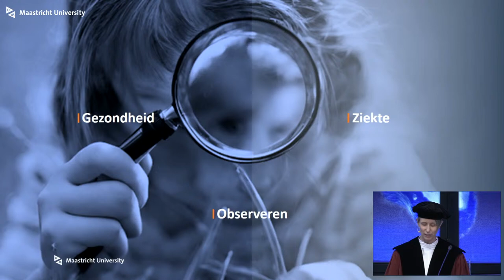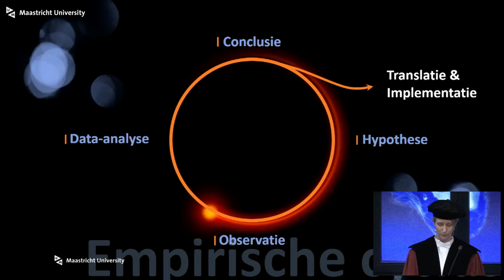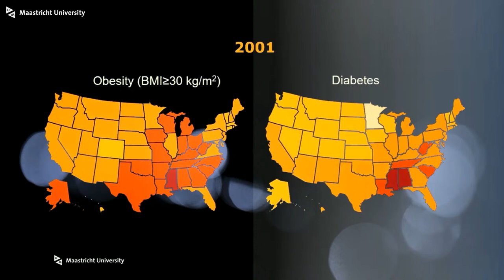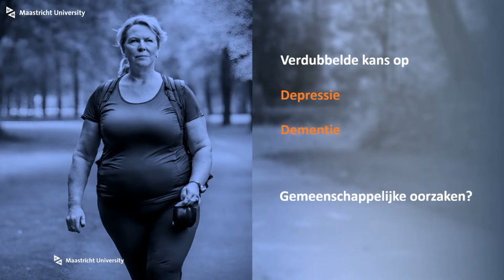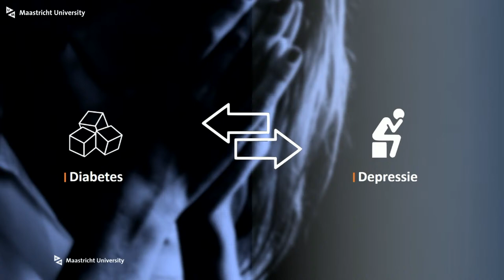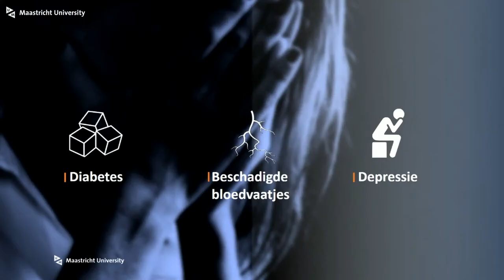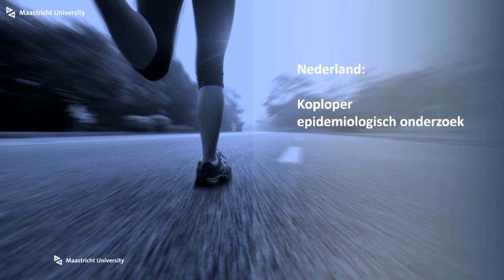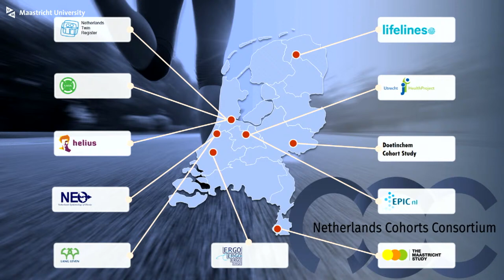Inaugural Lecture Prof. dr. Miranda T. Schram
hoogleraar "Diabetesepidemiologie, in het bijzonder gericht op Cardiovasculaire en Mentale Gezondheid "’  in de Faculteit Health, Medicine and Life Sciences zal aanvaarden.

The title of the lecture: ‘Zoete inzichten’